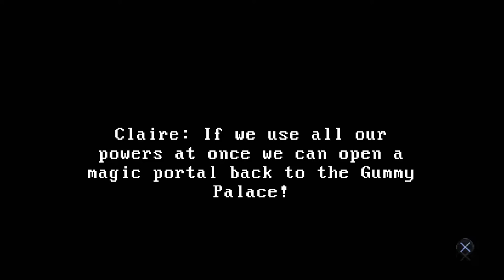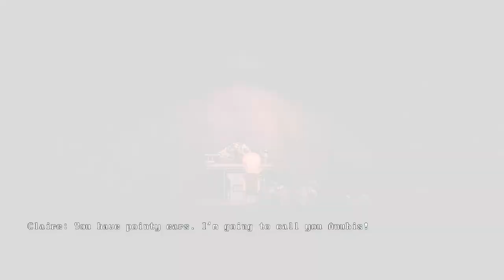Let's Play Claire: Extended Cut (1) | Silent Hill inspired 2D Horror!